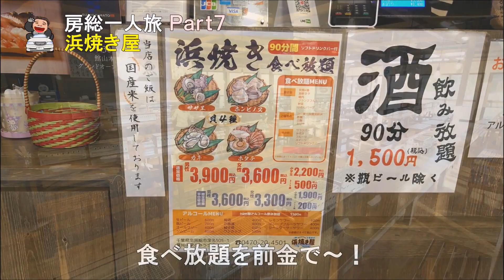【浜焼き屋】房総一人旅7 房総の駅で食べる満腹大満足の浜焼き・海鮮丼食べ放題！房総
房総一人旅　Part7
房総と言えば浜焼き！
房総の駅とみうらにある【浜焼き屋】に行ってきました
満腹大満足の浜焼き・海鮮丼　食べ放題！
海鮮丼のお刺身はバイキング形式で自分で好きなように贅沢盛りを楽しめます
浜焼きはホタテ・カキ・さざえなど生きたまま！
その他にも　房総名物イワシバーグ・焼き鳥・ソーセージなどと色々な種類が楽しめます
超ゴリ旨ですよ！